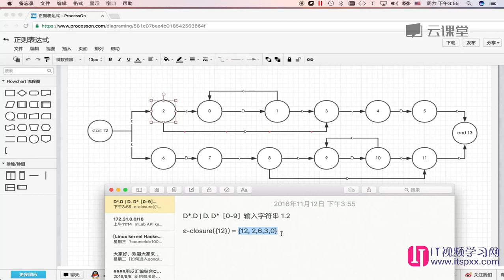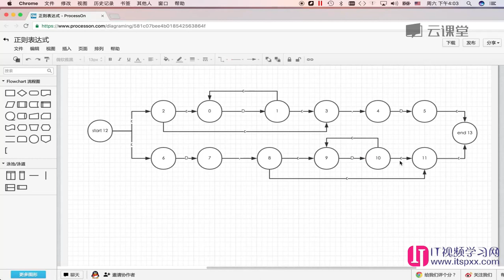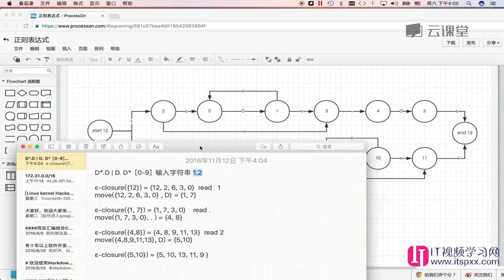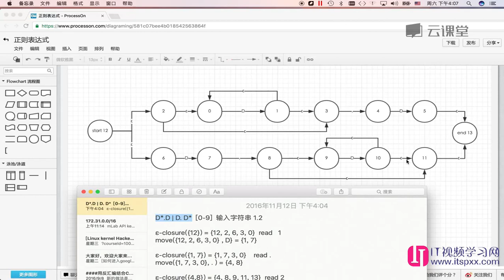算法数据结构,如何面试进入google-24 一个正则表达式引擎的设计和实施1-如何通过NFA识别字符串